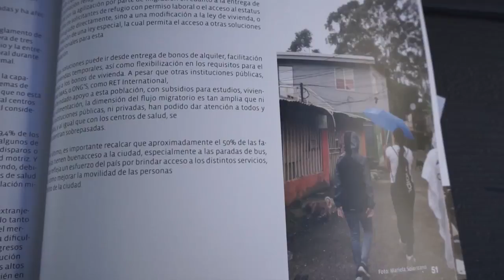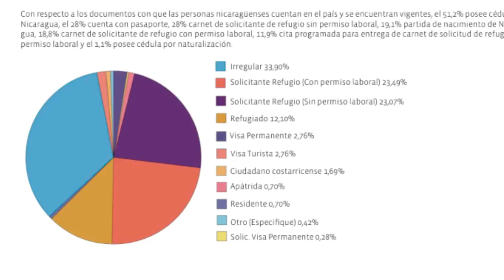El 60% de los viven nicas exiliados en Costa Rica viven en condiciones inadecuadas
La mayoría de los nicaragüenses que llegaron a Costa Rica a causa de la persecución política se encuentran viviendo en condiciones inadecuadas, en hacinamiento, sin acceso a salud, en el desempleo o en el empleo informal.